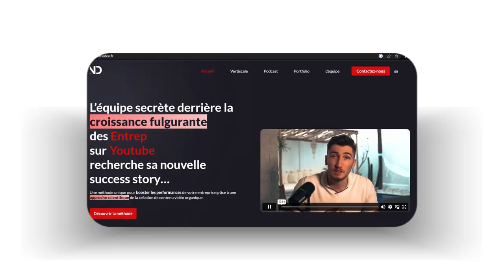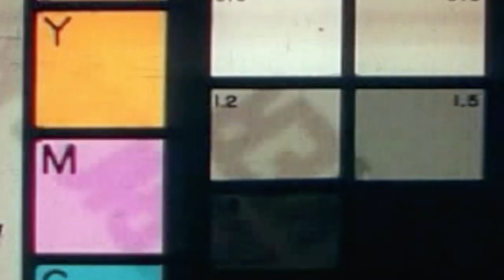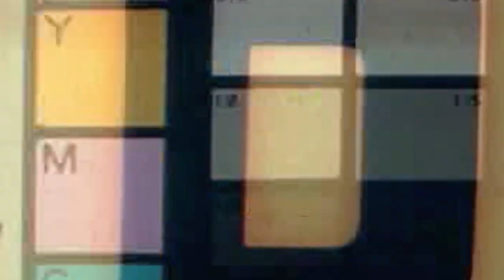YouTube Marketing is a SCIENCE. Here is the proof.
YouTube marketing, or overall, content marketing, could be the missing link you need to get more high-ticket clients for your online business, services, coaching programs, or digital offers consistently in 2023.

In today’s podcast, Cedric Desaintjan, and Juan Alzate, will share effective tactics and strategies to generate more inbound leads through organic YouTube marketing and content marketing.

Inbound lead generation and client acquisition through content marketing is a strategic game of relationship building at scale.

No matter if you choose YouTube, Instagram, Twitter, LinkedIn, or Facebook to build your personal brand, there are always underlying principles we should follow to stand out and take over the content creation game. That is exactly what we discussed in today's podcast.

Music
Item Title: Chillout Trap
Item ID: CEL93Z9
Author Username: penguinmusic
Licensee: Hex Studio
Registered Project Name: Science of YouTube Marketing | How To Consistently Get Clients For Your High-Ticket Services (2023)
License Date: January 19th, 2023

Item Title: Dramatic Cinematic Violins
Item ID: NRE3B77
Author Username: music2noise
Licensee: Hex Studio